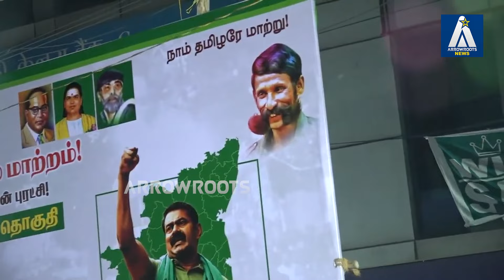பிரச்சாரத்தில் வீரப்பன் மகளை அழ வைத்த சீமான் : Seeman Latest Speech About Veerappan | Vidya Rani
Senthamizhan Seeman is an Indian politician, filmmaker and the chief-coordinator of the political party Naam Tamilar Katchi in Tamil Nadu. He is an advocate of the creation of vote bank for Tamils. Seeman began his career as a filmmaker in the mid-1990s, working on films such as Panchalankurichi and Veeranadai.